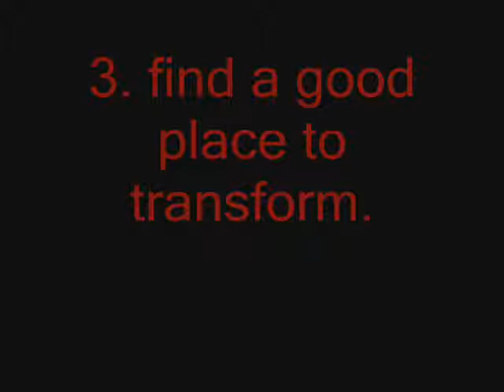so im making a new comic....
yupptiy yup yup.
go here. il make it and shit.